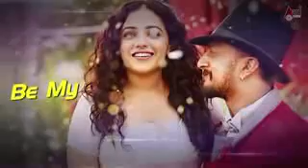Huna huna song